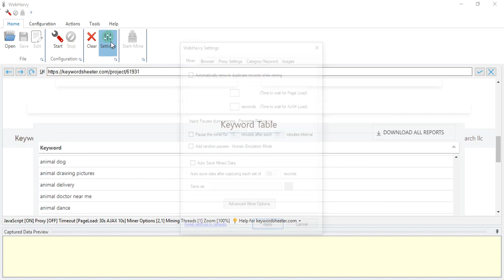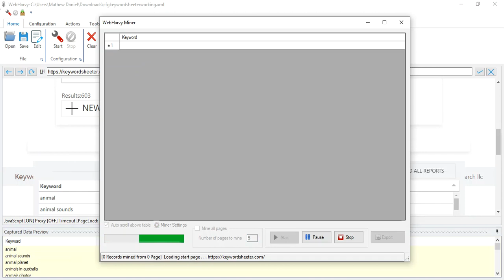How to obtain multiple pages of results corresponding to a keywordfrom Keywordsheeter using Webharvy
var scrollEl = document.getElementsByClassName('tabulator-row tabulator-selectable tabulator-row-odd');
scrollEl[scrollEl.length-1].scrollIntoView();